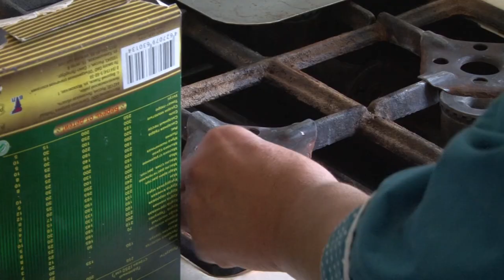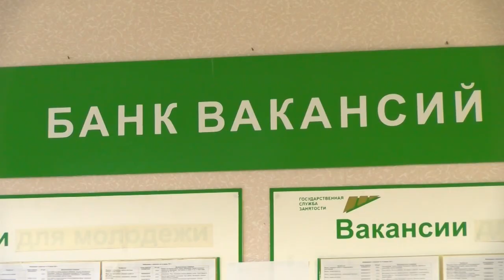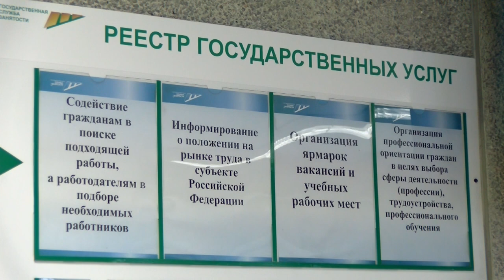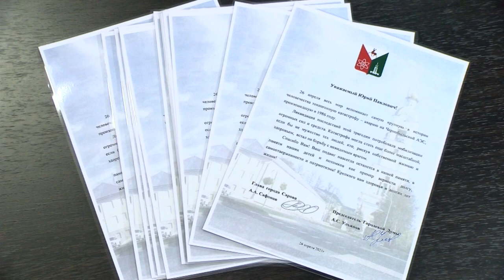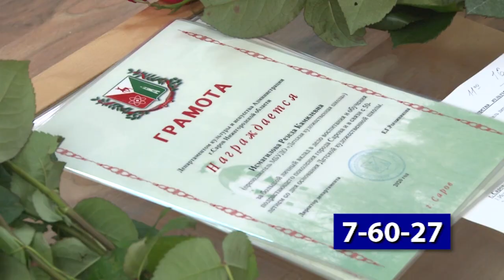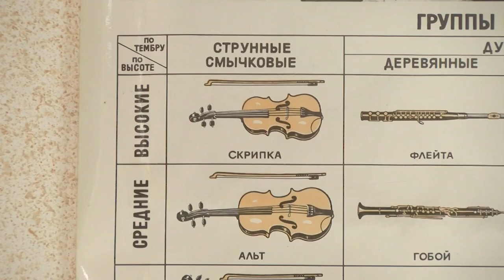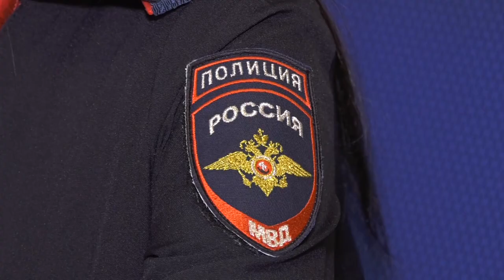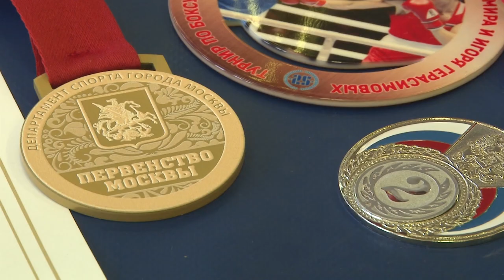Новости Сарова. Итоги недели. 19.04 - 23.04